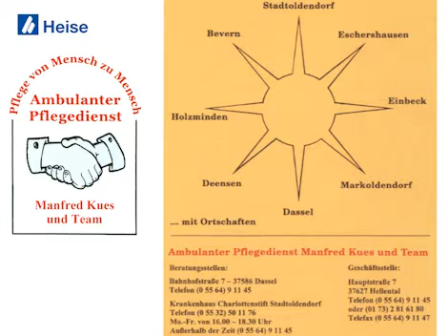Image-Video von Pflegedienst Manfred Kues aus 37627 Heinade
Image-Video von Pflegedienst Manfred Kues, Pflegedienste, aus 37627 Heinade

Wir zeigen Ihnen aus dem Bereich Pflegedienste den Imagefilm von Pflegedienst Manfred Kues aus 37627 Heinade. Bei Fragen steht Ihnen Pflegedienst Manfred Kues gerne unter 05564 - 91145 zur Verfügung. Die Besuchsanschrift lautet: Hauptstr. 7 in 37627 Heinade. Pflegedienst Manfred Kues finden Sie auch in Das Örtliche für Holzminden.